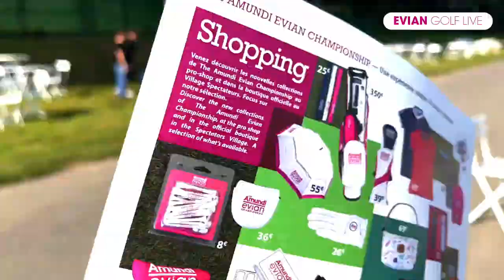Evian Golf Live - Day 3 at The Amundi Evian Championship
Suivez les coulisses de 𝗧𝗵𝗲 𝗔𝗺𝘂𝗻𝗱𝗶 𝗘𝘃𝗶𝗮𝗻 𝗖𝗵𝗮𝗺𝗽𝗶𝗼𝗻𝘀𝗵𝗶𝗽 avec l’émission quotidienne Evian Golf Live présentée par Sandrine Mendiburu et Christian Ledan.
Facebook : The Amundi Evian Championship